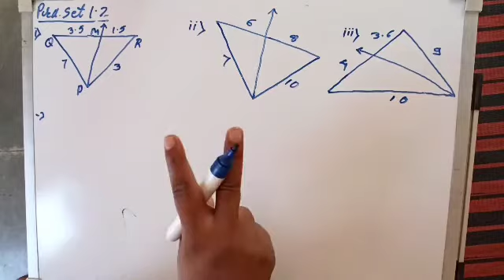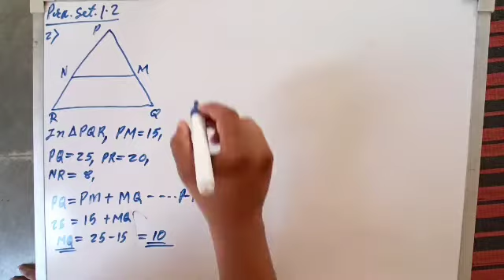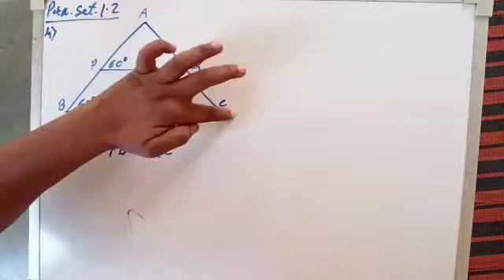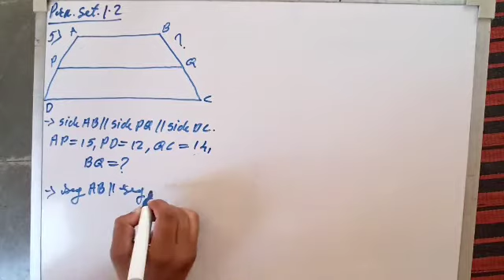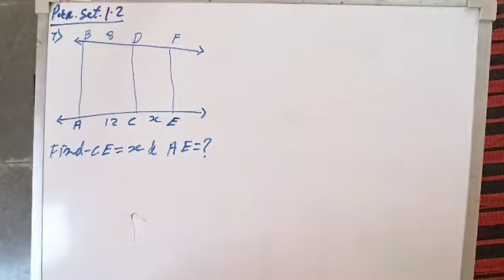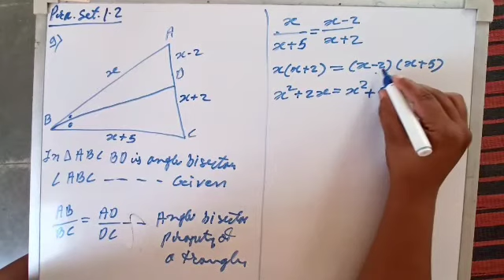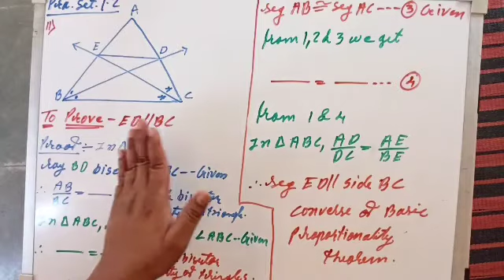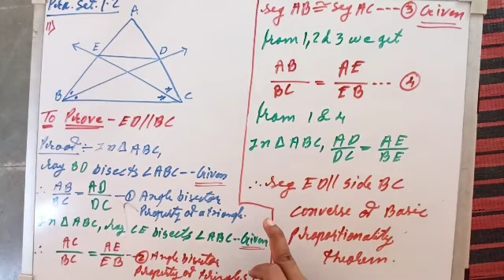Similarity ( समरूपता ) Class 10th SSC MH-BOARD 1.2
Using properties of all theorem.